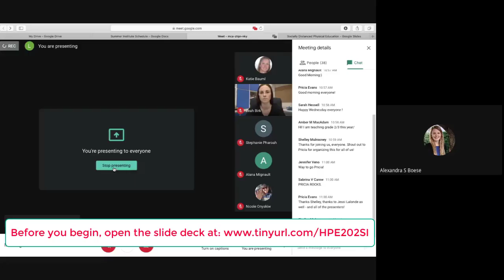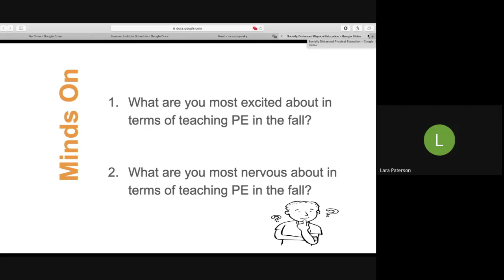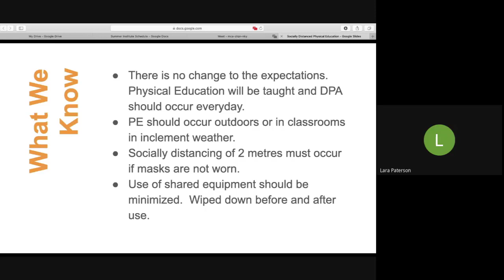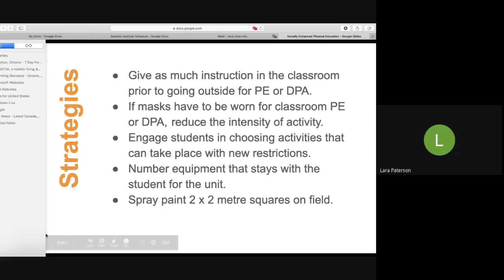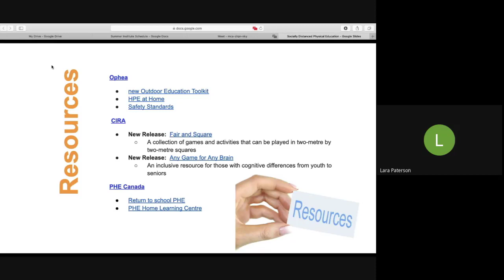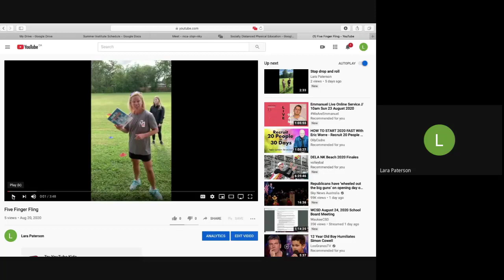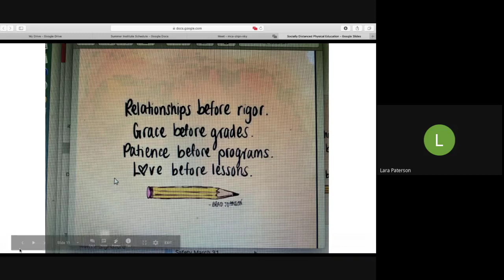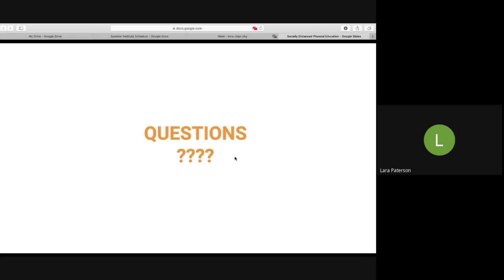Socially Distanced Physical Education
What will your physical education program look like with new distancing and equipment restrictions?  This workshop will look at how to run games with no equipment and socially distanced.  Opportunity will also be provided to dialogue about your program this year in each of the three possible learning environments